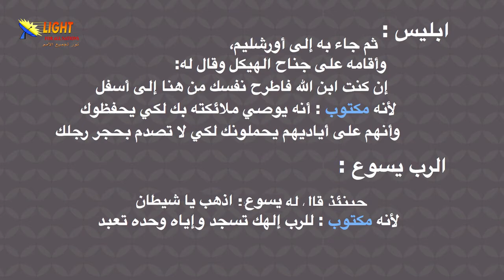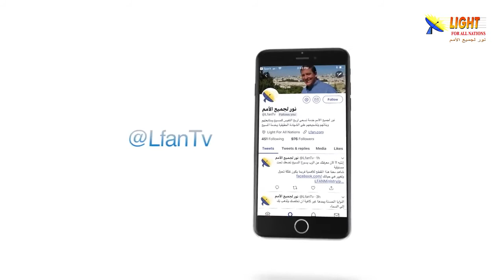471:21 الفرق بين تجربة الشيطان لحواء وتجربته للمسيح